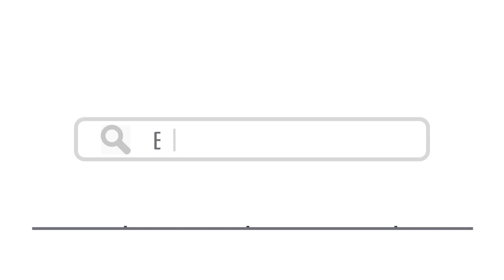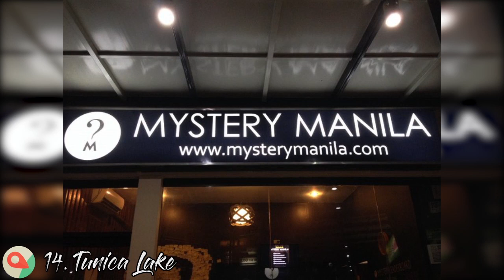Top 25 Things To Do In Makati, The Philippines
Here are top 25 things to do in Makati, The Philippines

2. Greenbelt Chapel - Kim David / shutterstock
6. Ayala Museum - ARTRAN / shutterstock
11. Rufo’s Famous Tapa for Breakfast
19. Belle and Dragon Bar

25. Jaime C Velasquez Park